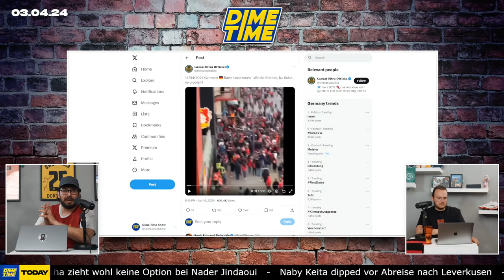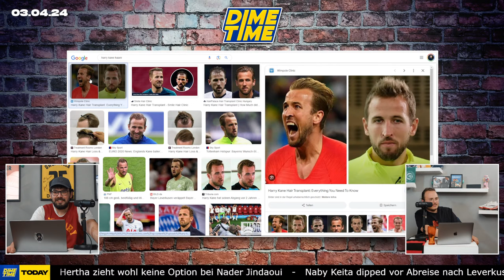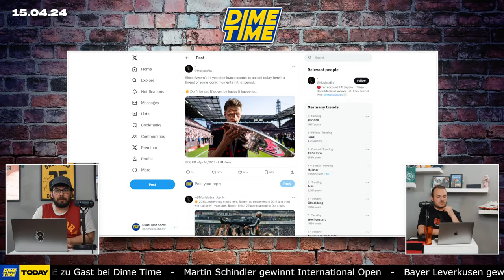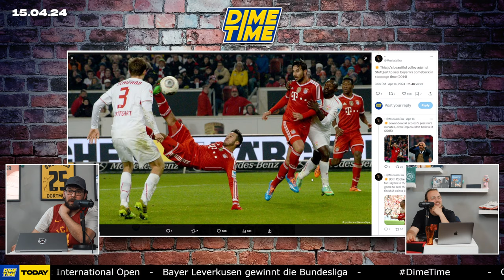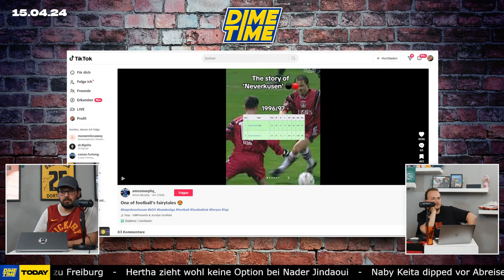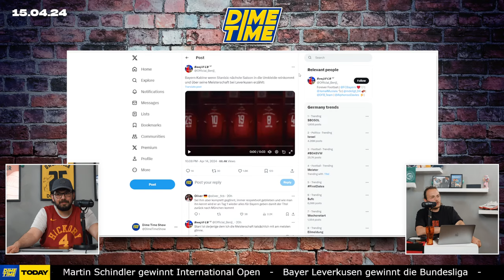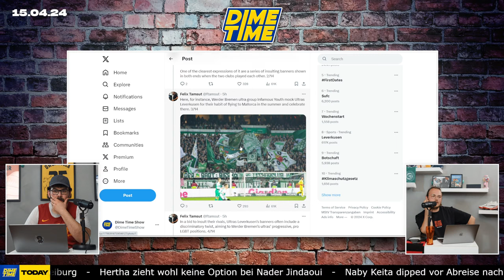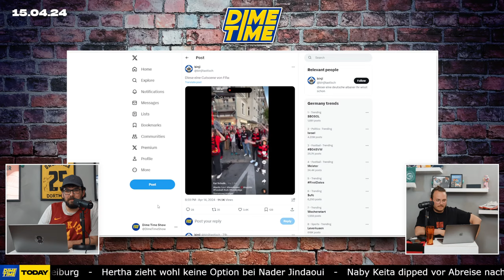Bayer Leverkusen ist Meister 🏆 Alles was ihr NICHT wissen müsst! | Dime Time Show